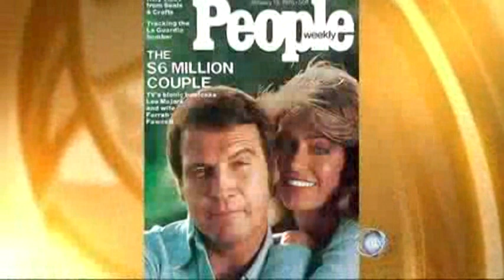"Farrah"s Love" - Pt. 1/5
20/20 - Barbara Walters special on Farrah Fawcett 6/25/09. A tribute to her life and legacy